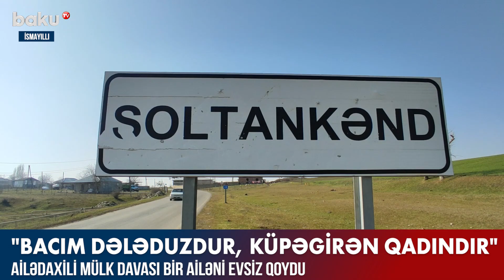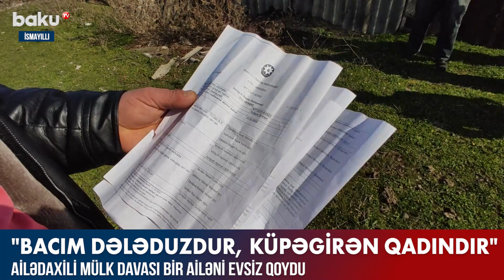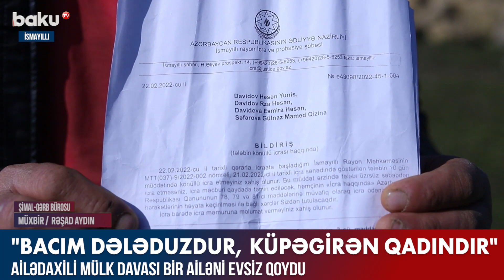Ailədaxili mülk davası bir ailəni evsiz qoydu - BAKU TV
İsmayıllının Soltankənd kəndində 4 nəfərdən ibarət Davidovlar ailəsi küçədə qalıb. Buna səbəb isə ailədaxili münaqişədir.
Ailənin xəbəri olmadan keçirilən məhkəmədən sonra onlar 10 dəqiqədə evdən çıxarılıb. Qapılara möhür vurulub və onların evə daxil olmasına qadağa qoyulub.
Şikayətçi Həsən Davidov 2016-cı ildə anasının dəvəti ilə illərdir yaşadığı Rusiyadan geri, Vətənə dönüb. 3 aydan sonra ailədə başlayan münaqişə isə mülk davasına çevrilib.